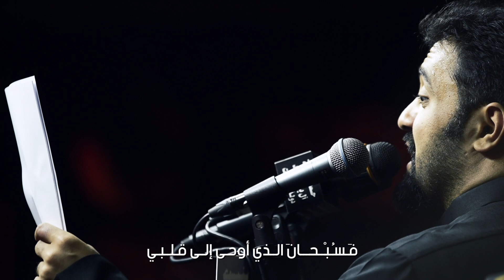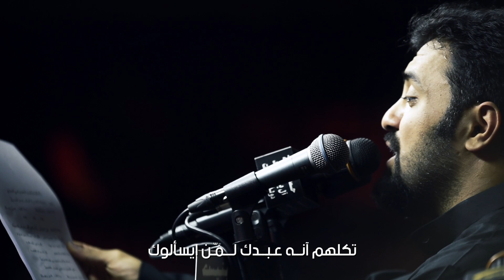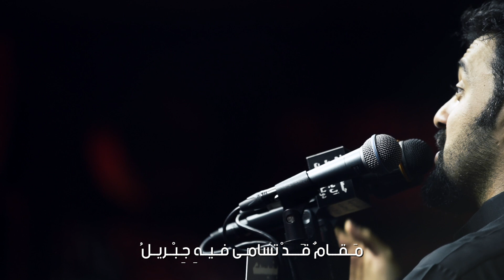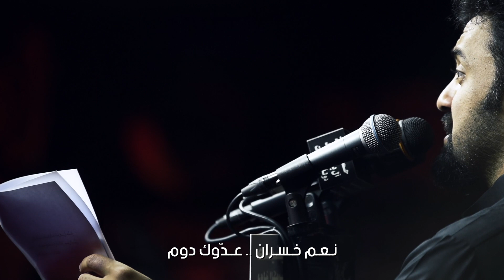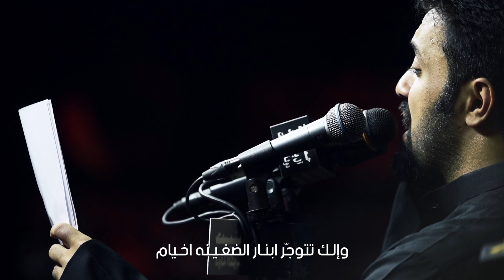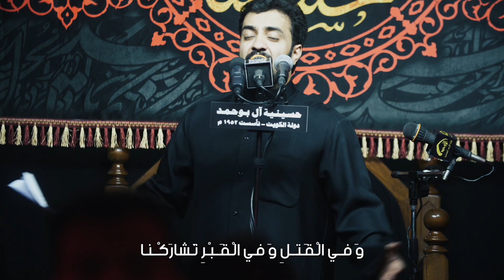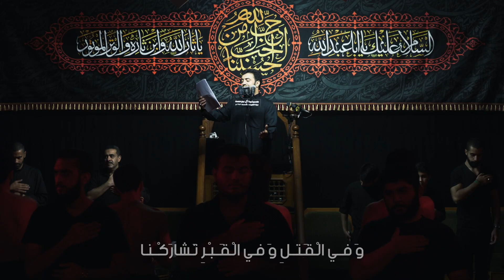الملا محمد الخياط | رآكَ الْقَلْبُ